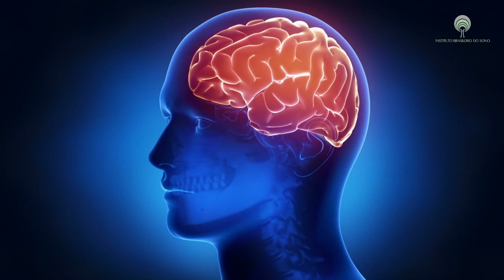Conheça Os 3 Tipos De Insônia - Dormir Bem E Acordar Disposto, Relaxar Para Dormir Sono Profundo.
00:00 - Assista a esse vídeo e conheça os 3 tipos de insônia.

A insônia pode ser dividida em três tipos:

01:01 - Dificuldade de iniciar o sono ou insônia inicial.

02:26 - Dificuldade de manter o sono ou insônia de manutenção.

04:30 - Aqui eu aponto para o vídeo que explica o que o exame de polissonografia, o exame do sono, pode revelar sobre você.

04:42 - Despertar precoce ou insônia terminal.

06:26 - Aqui eu dou uma dica extra: Zumbido no ouvido pode causar insônia?

08:22 - Aqui aponto para o comentário fixo: Causas de zumbido.

08:53 - Aqui aparece a tela final na qual explico se remédio para dormir faz mal.

Quer ajuda para melhorar sua saúde e ter mais qualidade de vida?

Dr. Hélio Brasileiro.
Otorrinolaringologia e Medicina do Sono.
CRM-SP 80.768.